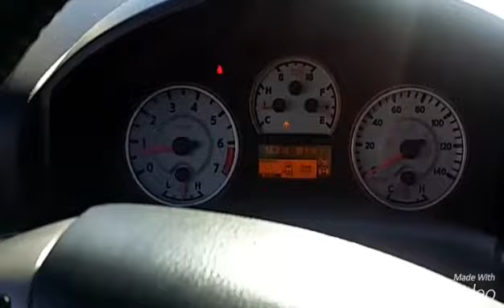Jack - 2013 Nissan Titan video, Houston, TX